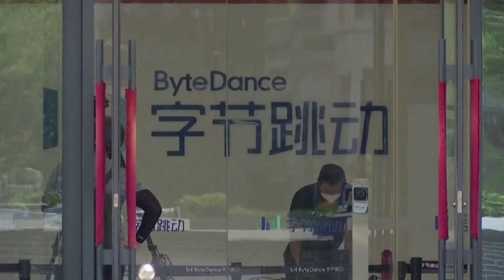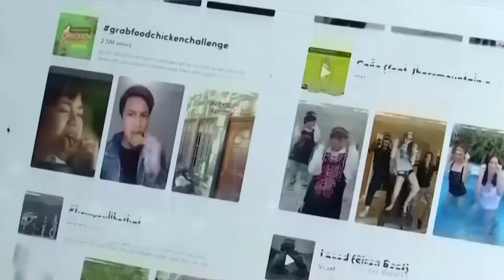FBI director warns Chinese government might be able use TikTok 'to control' software on devices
Some of those who oppose the bill are concerned they'll lose their customers on the app.